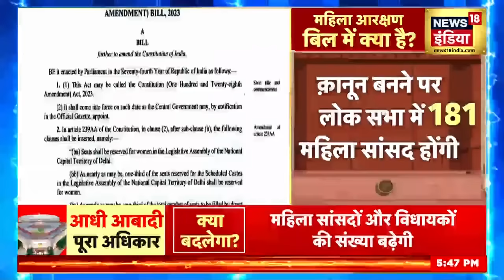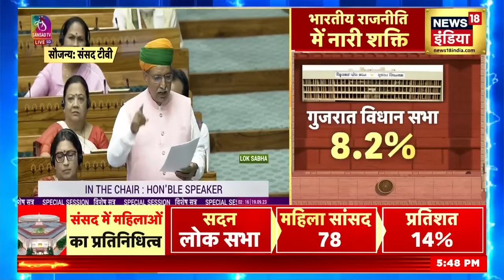Women Reservation Bill : क्या है महिला आरक्षण बिल? महिलाओं को कितना फायदा? | Parliament Session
Parliament special session Women’s Reservation Bill : केंद्र सरकार महिला आरक्षण बिल ला सकती है. संसद के विशेष सत्र में बुधवार को बिल पेश हो सकता है. करीब 27 साल से लंबित महिला आरक्षण विधेयक अटका पड़ा है और अब सरकार इस पर यह बड़ा कदम उठाने वाली है. सूत्रों के हवाले से यह बड़ी खबर सामने आ रही है.